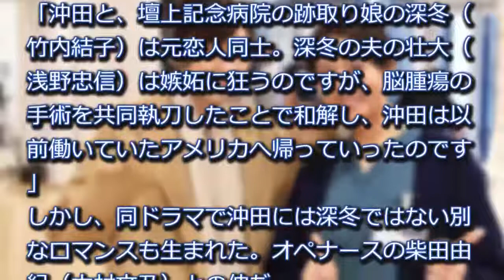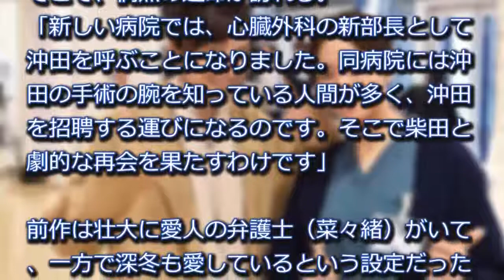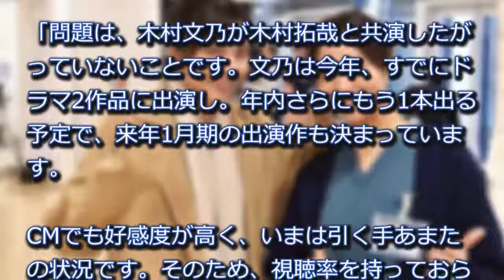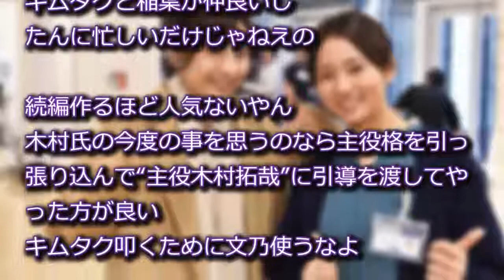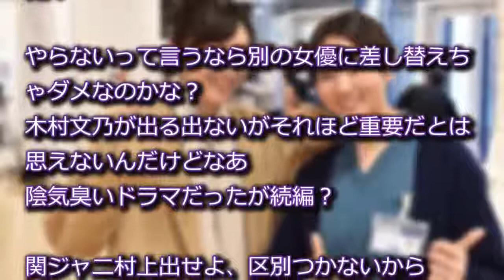木村拓哉『A LIFE～愛しき人～』の続編制作が難航ｗｗｗ